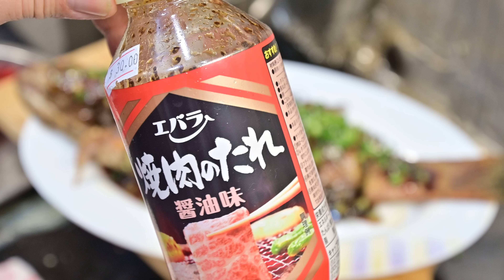廣東話影片｜燒汁煎星斑(可用魚扒代替)｜簡單易做，只要煎好魚扒控制好火候，就能完成大半了。非常適合新手和無煙煮食，因為可以用電磁爐就能煎出上品！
今天想跟大家分享：
1、不一樣的煎魚方法，可以用魚扒代替
2、簡單又惹味的燒汁製作
以下是我各個系列影片的連接，已經超過400條影片，請大家欣賞。